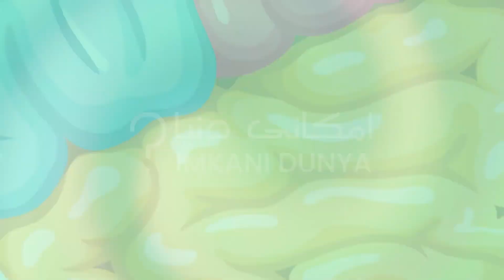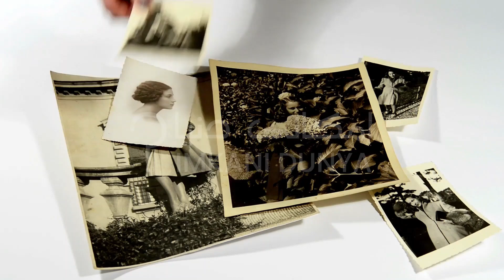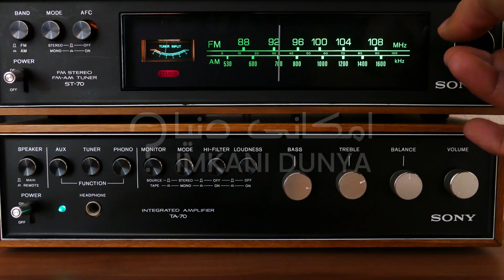What If We Used 100% of Our Brain? | Power of Human Brain | Imkani Dunya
Have you ever wondered about the untapped potential of the human brain? In this thought-provoking video, we explore the popular myth that humans only use 10% of their brain and delve into the intriguing possibilities of what would happen if we could access the remaining 90%.

Join us on a journey of scientific discovery as we debunk the misconception surrounding the 10% brain usage myth and explore the true potential of our most complex organ. Through engaging visuals and expert insights, we uncover the fascinating realities of brain functionality and the limitless abilities it possesses.

We'll explore cutting-edge research and insights from neuroscientists, neurologists, and cognitive psychologists to gain a deeper understanding of how the brain actually functions. Discover the brain's incredible capacity for learning, memory, problem-solving, and creativity, shedding light on the remarkable abilities that lie within each and every one of us.

But what if we could tap into the full potential of our brains? Would we become superhuman? Achieve extraordinary feats? Unlock hidden talents? We explore these captivating questions and discuss the implications of such a scenario, examining the potential advancements in fields like medicine, technology, and education.

Prepare to be amazed as we delve into the concept of "neuroplasticity" and how our brains can adapt, change, and grow throughout our lives. Learn about the practical steps we can take to enhance our brain's capabilities, such as mindfulness practices, cognitive exercises, and lifelong learning.

So, whether you're a science enthusiast, a curious mind, or simply intrigued by the untapped potential of the human brain, this video will provide you with an eye-opening exploration of what could be possible if we could harness 100% of our brain power.

Join us on this captivating journey into the depths of human cognition and let's unlock the secrets of our true potential together. Don't miss out on this mind-expanding adventure – hit the play button and prepare to have your perception of the human brain transformed.

Together, let's continue to explore the frontiers of human potential and expand the boundaries of our understanding.